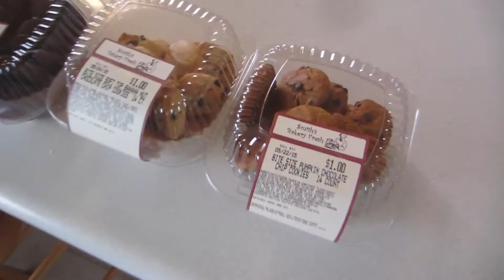HOW TO BECOME YOUTUBE FAMOUS [103]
STUMYS VLOG 05.16.15